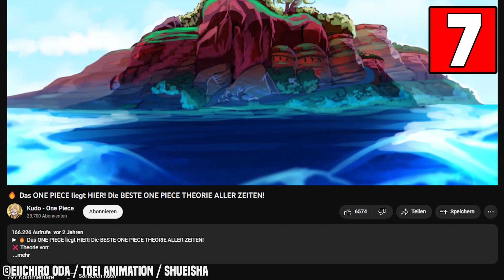10 ONE PIECE THEORIEN die WAHR WERDEN KÖNNTEN!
«ONE PIECE PIRATE WARRIORS 4
«ONE PIECE MANGA BAND 1

► Hintergrundmusik von: Rifti Beats / Hansult / Gravy Beats / Deoxys Beats / Samuel Kim
► Beat im Intro: Cardi B - Red Barz (prod. by AraabMuzik)

Gerne könnt ihr mich mit einem Kommentar oder einer positiven Bewertung unterstützen!